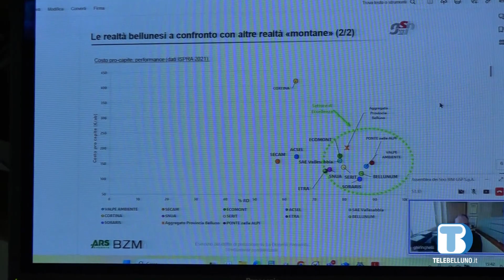Dolomiti Ambiente: sindaci divisi sull'acquisto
Nel pomeriggio di ieri si è svolta l’assemblea dei sindaci di Bim GSP: al centro la questione Dolomiti Ambiente.